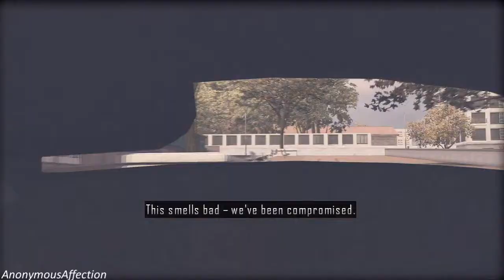Driver: San Francisco Walkthrough Part 70 HD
My walkthrough of Driver: San Francisco in High Definition.